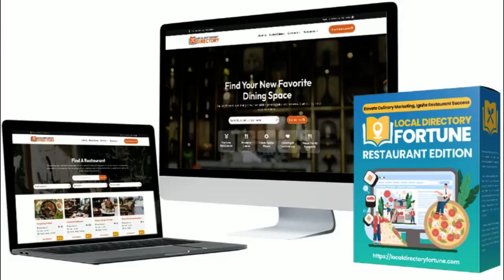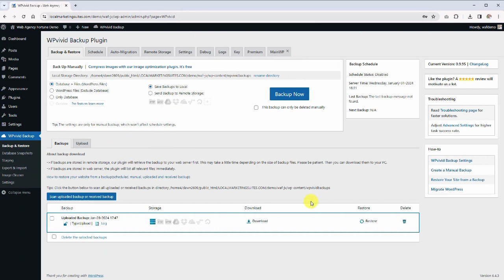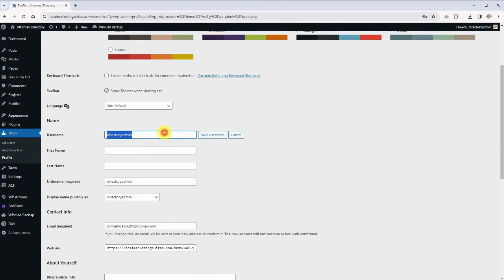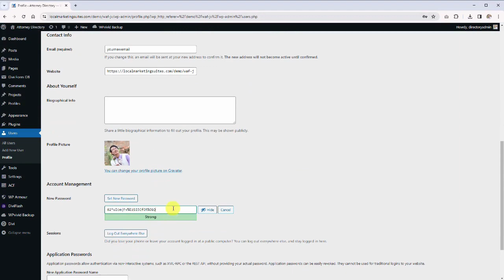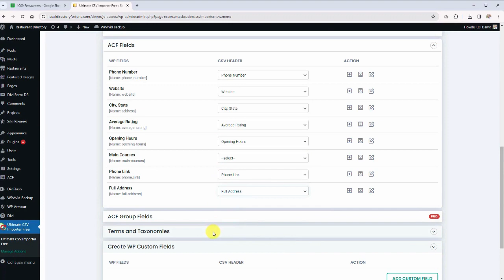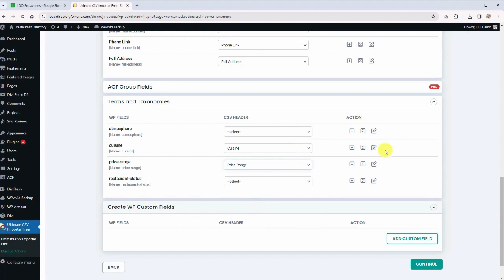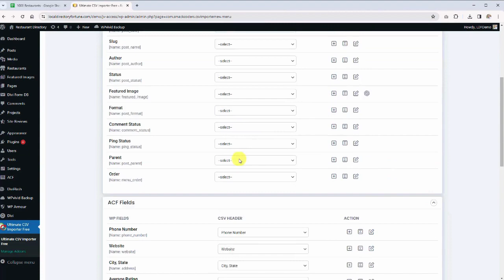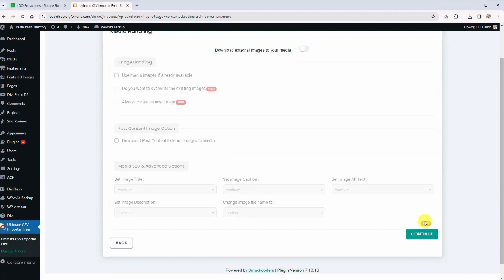Local Directory Fortune - Restaurant Edition Review - Create A Local Restaurant Directory & Get Paid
Local Directory Fortune - Restaurant Edition Review - Create A Local Restaurant Directory & Get Paid By Restaurants

What is Local Directory Fortune - Restaurant Edition?

Dawn is back with a new version of Local Directory Fortune, for restaurants.

I have seen the AMAZING power of working with restaurants in a local area, and it is well worth the efforts.

People LOVE restaurant directories, Facebook groups, etc... and the restaurants love these as well.

With Local Directory Fortune - Restaurants you will be able to create your directory very quickly, and start having restaurants in the areas you create a directory, coming to you.

This isn’t just another tool. It’s your golden ticket to becoming the marketing messiah for restaurants. Think of it as your magic wand that:

✔️ Puts you on the map faster than a hot new restaurant opening.
✔️ Turns the tables so that restaurants are now chasing you.
✔️ Sets up in minutes - Forget tech headaches; we're making it as easy as pie.
✔️ Skyrockets your agency’s cred - You’ll be the go-to before you know it.

Why jump on this?

Because this is a proven model with vertically zero niche competition with over 4,000 clients already loving Dawn’s stuff, this is less of a gamble and more of a "where do I sign?"

Still hustling hard but not seeing the payoff? Still feeling invisible? It’s time for a shift.

Owning a business directory positions you as THE resource in town. No more chasing; let the business come to you.

So, this is a product you NEED to check out, especially at the current discounted price.

This is your moment. Own it. Let’s make those restaurants come to you, eager and money in hand.

PLUS..

Here's My PERSONAL Exclusive "Local Directory Fortune - Restaurant Edition" Custom Bonus Offer for You:

(High-quality and closely related to "Local Directory Fortune - Restaurant Edition")

- Bonus #1: Deal Closing Secrets - Video series to teach viewers how to close deals with offline or online businesses. This step-by-step, 6 part video series takes you by the hand and shows you how to close deals without selling!

- Bonus #2: How To Spy On Local Competition - Get ahead of the competition by knowing exactly what they are doing that makes them better!

- Bonus #3: How to Close 5 NEW LOCAL Clients in 14 Days - Uncover the “Secret Audit” technique with only a few minutes of effort!

1. Buy "Local Directory Fortune - Restaurant Edition" by Clicking